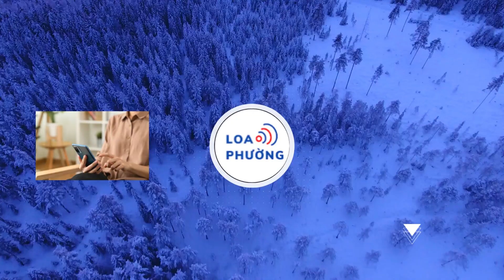Bầu cử Mỹ 2024: Tổng thống J.Biden giành được sự ủng hộ quan trọng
CBS News cho biết sự ủng hộ của liên minh gồm 400.000 thành viên UAW có ý nghĩa rất quan trọng đối với Tổng thống Biden, người luôn ủng hộ tầng lớp lao động Mỹ.

Ngày 24/1, Nghiệp đoàn Công nhân Sản xuất ôtô Mỹ (UAW) tuyên bố chính thức ủng hộ Tổng thống Joe Biden. Đây là sự ủng hộ quan trọng rất được mong đợi đối với lãnh đạo Nhà Trắng đương nhiệm.

Phóng viên TTXVN tại Washington dẫn CBS News cho biết sự ủng hộ của liên minh gồm 400.000 thành viên UAW có ý nghĩa rất quan trọng đối với Tổng thống Biden, người luôn ủng hộ tầng lớp lao động Mỹ.

Ông Biden trở thành tổng thống đầu tiên trong lịch sử hiện đại tham gia ủng hộ các công nhân đình công gần Detroit, bang Michigan, hồi tháng 9/2023.

Về hành động này, ông Shawn Fain, Chủ tịch UAW nói với các thành viên nghiệp đoàn rằng chính ông Biden mới là nhà đấu tranh cho nghiệp đoàn, chứ không phải cựu Tổng thống Donald Trump.

Trong thông báo tại đại hội chính trị của UAW ở thủ đô Washington D.C, ông Fain nói rằng nghiệp đoàn mong muốn nhà lãnh đạo nắm giữ "chiếc ghế quyền lực nhất thế giới" sẽ giúp UAW giành chiến thắng với tư cách là một tầng lớp lao động Mỹ đoàn kết. Theo đó, ông tuyên bố UAW đang ủng hộ ông Biden trong nỗ lực tái đắc cử năm nay.

Trong nhiều tháng qua, UAW đã trì hoãn việc chính thức tán thành các nỗ lực tái tranh cử của Tổng thống Biden do lo ngại rằng các chính sách của chính quyền đương nhiệm thiên về phát triển xe điện nhiều hơn./.